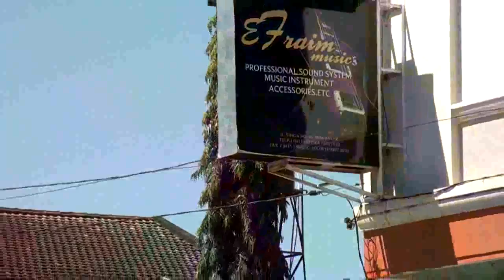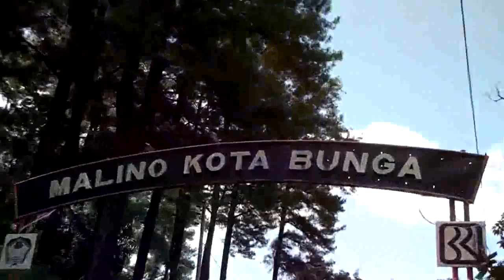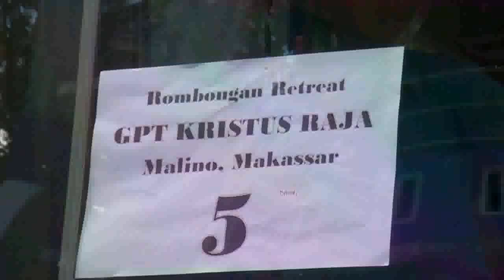Retreat GPT Kristus Raja Makassar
Malino 2014